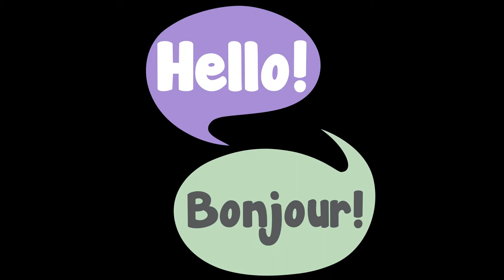Hello! Bonjour! Petit Escargot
Learn french words with Cheryl through story, song or rhyme in these short videos. Hello! Bonjour!